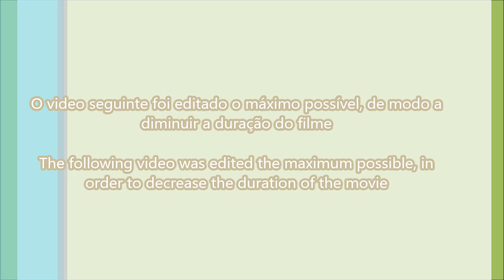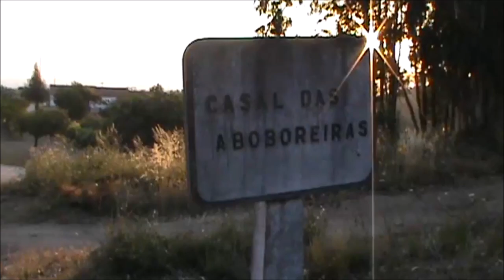Caminhada de Domingo 4.1 - Sunday walking 4.1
Caminhada realizada entre: Pintado - Torre - Olas - Dejusta - Casal das Aboboreiras - Portela da Légua - Olas - Torre - Pintado.

Walking held between: Pintado - Torre - Olas - Dejusta - Casal das Aboboreiras - Portela da Légua - Olas - Torre - Pintado.